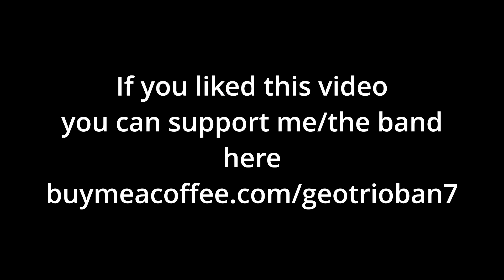My New Hit Song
Smile for the algorithm kids!